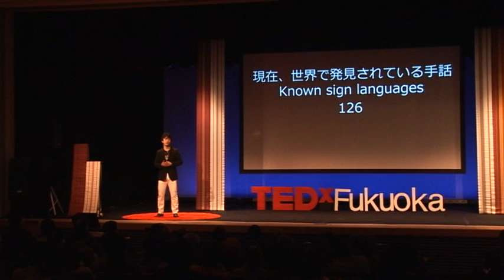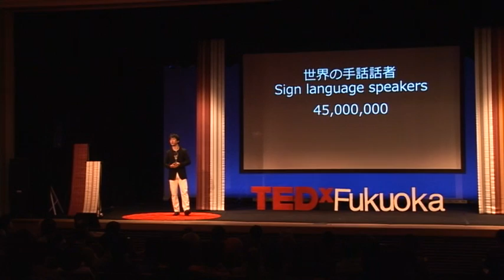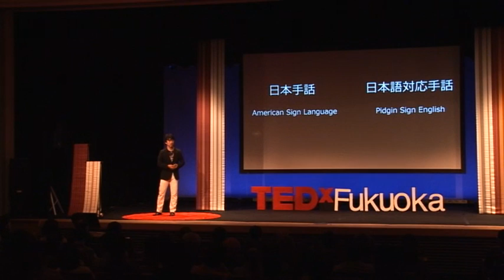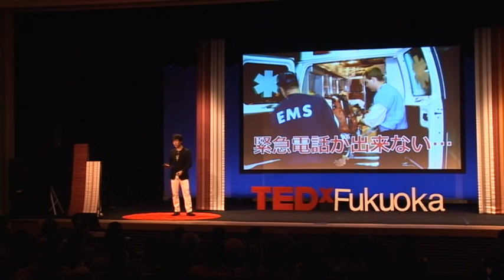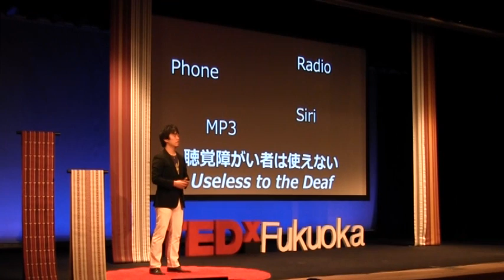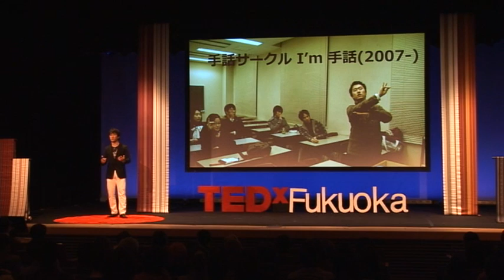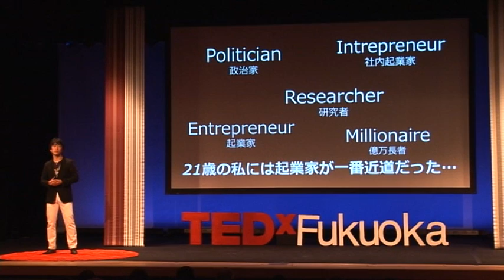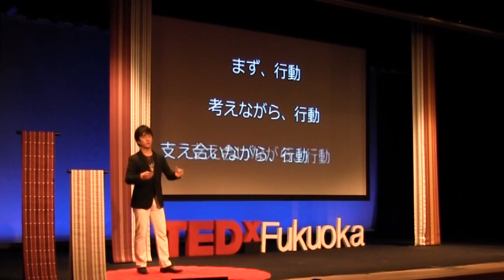技術を聴覚障がい者の為に: 起業し手話問題を解決: 大木 洵人 at TEDxFukuoka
大木 洵人 Junto Ohki
シュアールグループ共同創業者、代表
若き社会実業家。慶應義塾大学環境情報学部在学中の2008年、「聴覚障がい者と聴者の本当の意味での対等な世の中を作れないか」と考えた大木洵人氏は、「シュアール（ShuR）」を創業。「手話のWikipedia」と呼ばれる『SLinto Dictionary（スリント辞書）』、ビデオチャットを利用した手話通訳「遠隔手話通訳（モバイルサイン）」などを開発してきた。2012年には、世界的な社会起業家のネットワーク「アショカ・フェロー」 に東アジア地区から初選出される快挙を成し遂げると、立て続けに、アメリカの経済誌フォーブスの「30 Under 30」（社会起業部門）にも選出された「Tech for the Deaf（（技術を聴覚障がい者のために）」をスローガンに、大木氏の挑戦は、ステージを世界に広げて続いている。

Junto Ohki is a young social entrepreneur who harnesses information technology in an effort to assist the Deaf. As an undergraduate student at Keio University, he founded a sign language club and organized a choral ensemble. This ensemble later participated in the 58th NHK Kouhaku Song Battle.  Following this success, Junto turned his volunteering interest into a company, ShuR Group, providing services, such as sign language interpretation and podcasts, that help the Deaf with communication. Realizing their needs, he developed a novel keyboard for sign language users and created the first ever sign-language dictionary, SLinto Dictionary, which has garnered worldwide critical acclaim. Junto became the first Ashoka Fellow from East Asia and he was also one of Forbes' 30-under-30 in 2012.